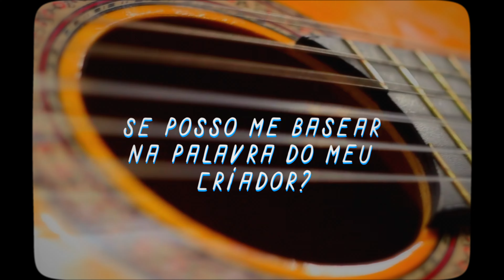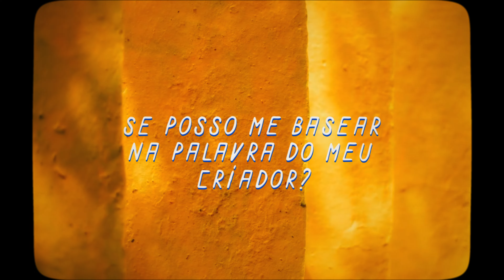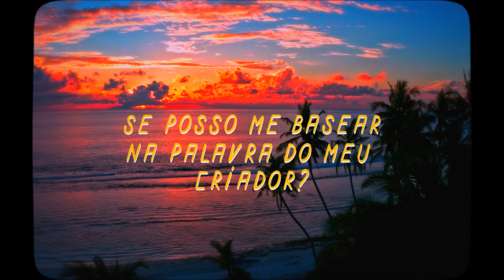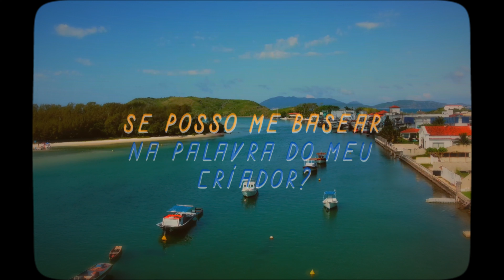Nathalia Blanke | Coração Enganoso (Lyric Video)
Letra de CORAÇÃO ENGANOSO |  Nathalia Blanke

A sabedoria humana diz:
“Siga seu coração”
Mas a que vem do alto
Alerta sobre os enganos do tal coração

Refrão:
Pra que confiar no meu coração?
Se posso me basear na palavra do meu Criador?

Ele quem possui palavras de vida eterna
Ele quem conhece o íntimo do meu interior
Ele quem sabe…
E por isso entrego o meu coração

Produção Geral: Le Music (@lemusic)
Edição e Finalização: João Frazão  (@frazaofilmes)
Produção Musical: Carlos (Kaká)
Mixagem e Masterização: João Carlos (Cuba)

BARCO :

 • Nathália Blanke | Barco (Clipe Oficial)
UM ENCONTRO :

 • Nathalia Blanke | Um Encontro (Clipe ...
PAZ :

 • Nathalia Blanke | Paz (Clipe Oficial)
EU NÃO SOU NADA :

 • Eu Não Sou Nada (feat. Nathalia Blank...
NADA ME IMPEDE MAIS :

 • Nada me impede mais (feat. Carol Avel...

  / lemusic